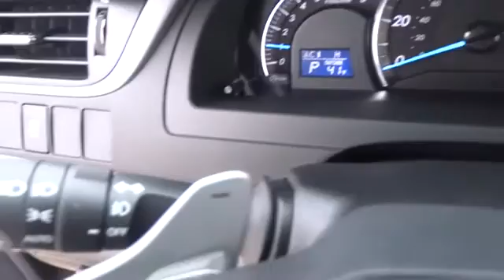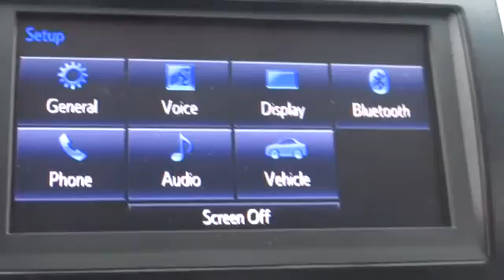2014 Toyota Camry Conroe, The Woodlands, Spring, Tomball, Houston 358665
Gullo Toyota
500 I-45 South